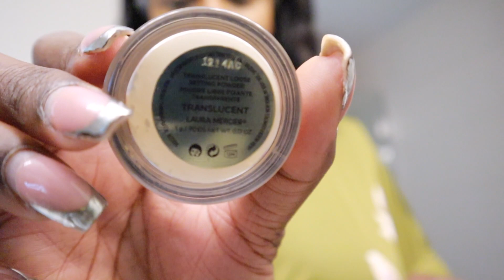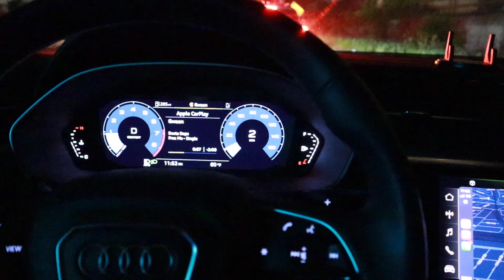Day in the life Vlog: Airbnb Superhost goes to NYRemixer Real Estate Mixer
Hey family!

Day in the life vlog: come with me to my first real estate mixer event in Brooklyn NY!

Still in discovery mode with life but one thing for sure is real estate will forever be a part of my life. This is my passion. K bye!

TikTok & IG: Angiesayless